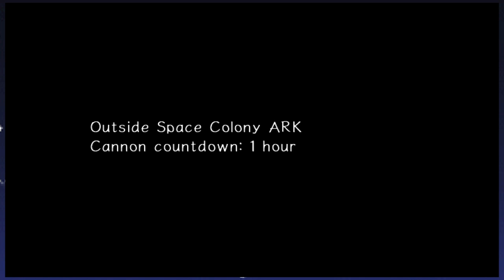Sonic Adventure 2 | Trying Again (Part 10)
They say that persistence and perserverance are the keys to being a true hedgehog